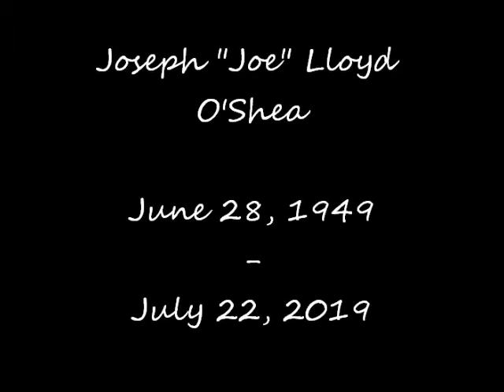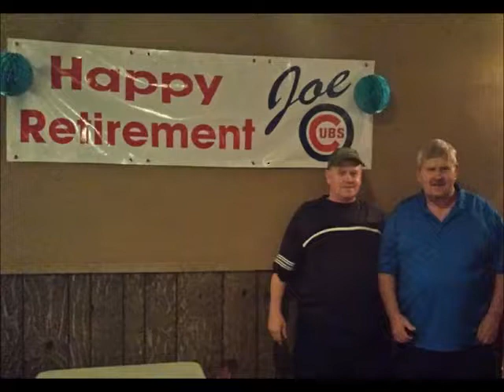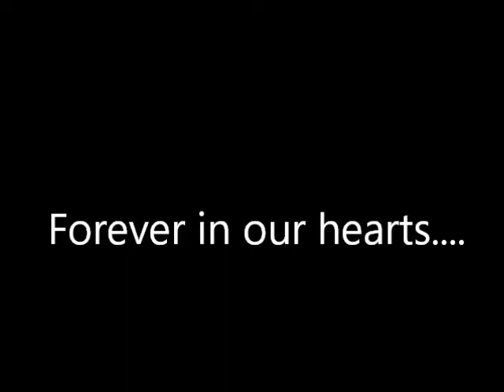Joseph "Joe" Lloyd O'Shea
A small sample of this wonderful man's life.